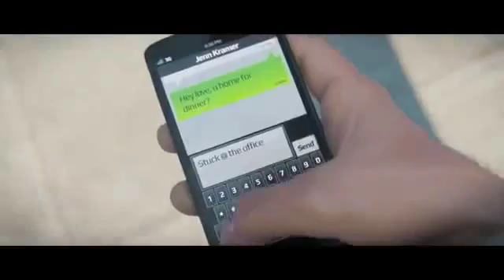Watch Dogs E3 2013 Exposed2094